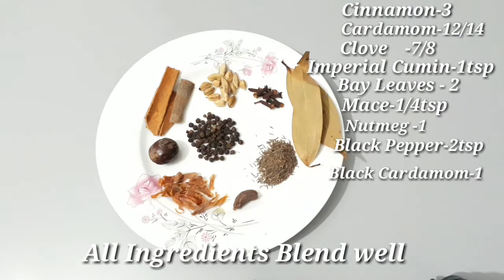Old Dhaka Style Beef Tehari Recipe | Quick And Easy Best Bangladeshi Beef Tehari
Beef Teheri / Tehari is an indian subcontinental recipe. Every family in our country, try to cook Beef Teteri, Shorshe Teheri, Gorur Mangser Teheri, Beef Biriyani, Mutton Biriyani, Ckicken Biriyani and any other delicious recipes at least one day at every week; specially weekly holidays.  Moreover, Beef Teheri is very favorite as Eid Special food, Costly Village Recipe, Secret Recipe, Bengali and Indian Recipe, Delicious Dish, Dhakaiya Recipe, Marriage Recipe in our country. Peoples like to eat this item over the year occasionally at and also serves in hotels and Restaurants as costly, lucrative and delicious item. Teheri Recipe can be prepared by chicken, beef or mutton and also vary community to community.

Lets start, here you will show how to made easiest recipe of beef tehari at home. Hope you will try at home with simple steps.

How To Cook Beef Tehari At Home, Recipe Of Sahi Beef Biriyani, Easy Tahari Video, By Nian's Cooking Diary.

Spice Bangla,
Puran Dhakar Beef Tehari,
Beef Tehari Bangladeshi Recipe,
tehari recipe bangla,
old dhakaiya style beef tehari,
gorur mangsher tehari,
shorshe tele tehari,
beef tehari,
tehari recipe,
puran dhakar tehari,
hajir tehari,
tehari recipe bangladeshi,
tehari bangladeshi style,
tehari ranna,
dhakaiya beef tehari,
bangladeshi recipe,
chicken tehari recipe bangladeshi,
restaurant style tehari,
bangladeshi ranna,
biryani recipes,
বিফ তেহারি,
পুরান ঢাকার তেহারি
how to make beef biriani,
tehari recipe,
teheri recipe,
how to make tehari,
puran dhaka style tehari,
beef tehari,
tehari,
bangla beef tehari,
tehari ranna,
tehari recipe in bangla,
recipes,
cooking recipes,
easy recipes,
ranna,
food,
bangladeshi recipe,
bangladeshi ranna,
recipe bangla,
tehari recipe bangladeshi,
dhakaiya tehari,
bangla recipe,
bangladesh,
তেহারী রেসিপি,
তেহারী,
রেসিপি,
গরুর মাংসের বিরিয়ানি